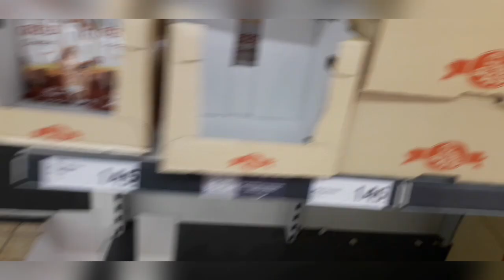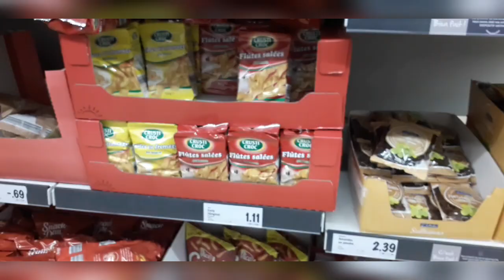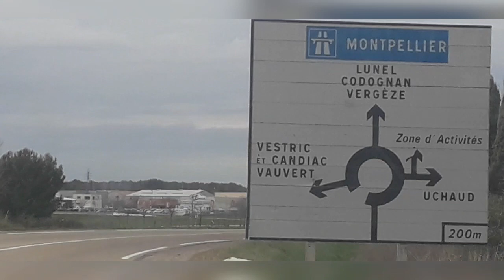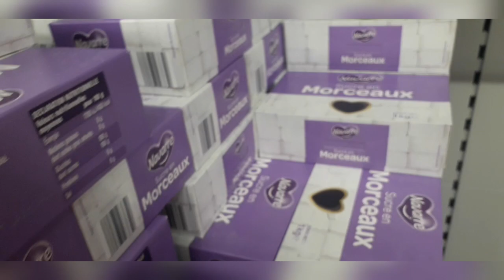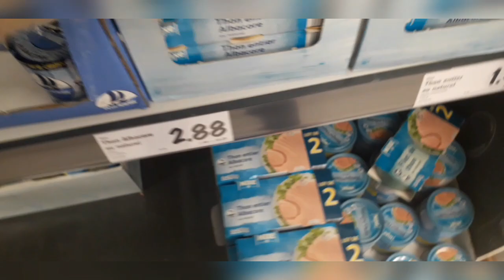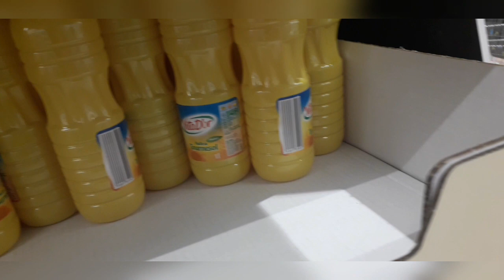تقدية لخديت🥖🌭🧂🍅🍔 باش منبقاش نخرج كا نهار ،زحام فمحلات، Je fait les reserve pour le confinement